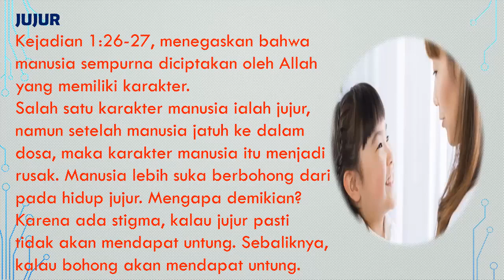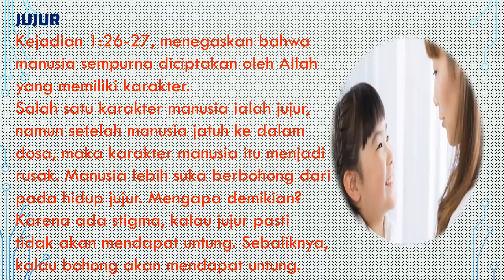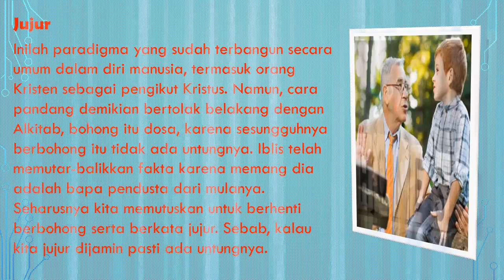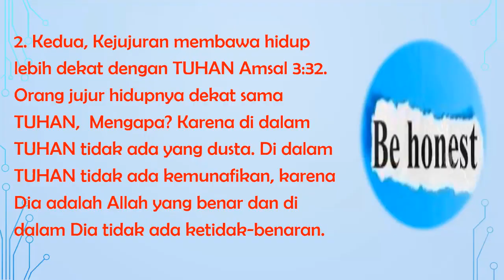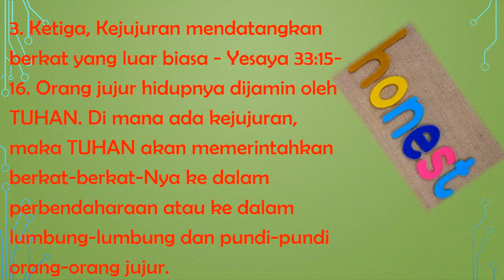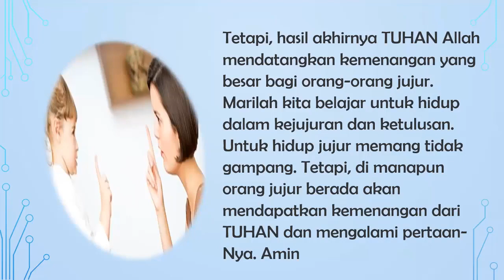KEJUJURAN||KARAKTER KRISTIANI||RENUNGAN KRISTEN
Kejujuran adalah sebuah sikap yang harus dimiliki dan dipraktekkan oleh setiap orang yang berserah kepada Tuhan